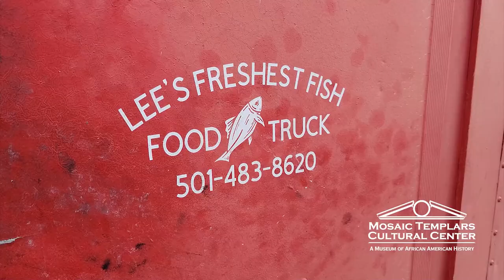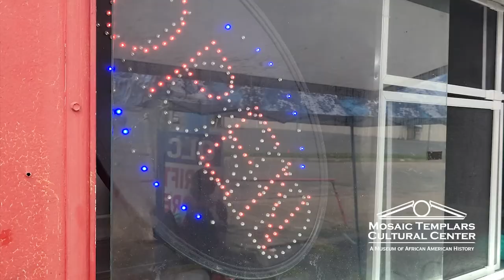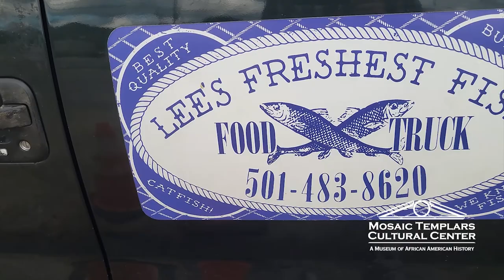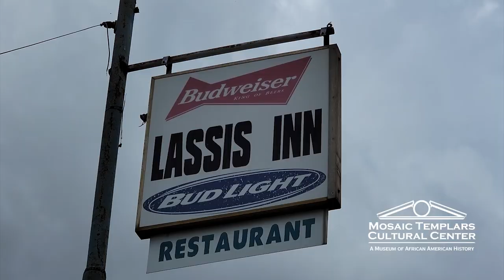Stay Key'ed In: Lee's Freshest Fish Food Truck and Lassis Inn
August is National Black Business Month, and Arkansas Catfish Month! To celebrate, Director Quantia "Key" Fletcher visited local food truck owner Jasper Lee, of Lee's Freshest Fish food truck, to highlight his unique business model. She also stopped by Lassis Inn to talk about the restaurant's storied past and recent awards.